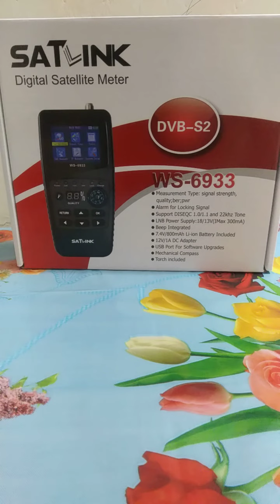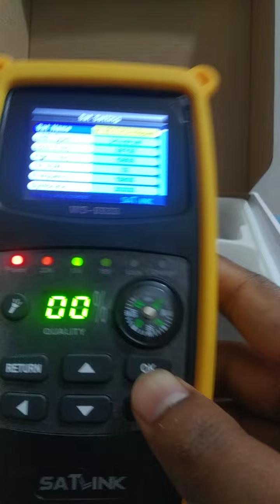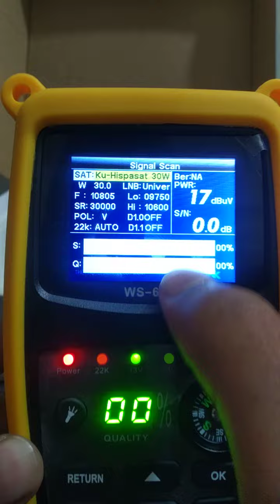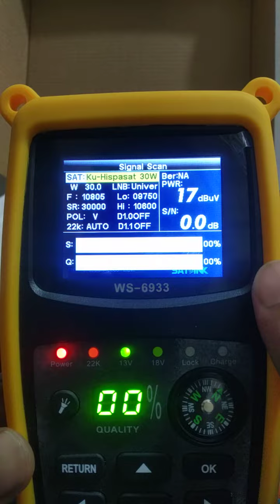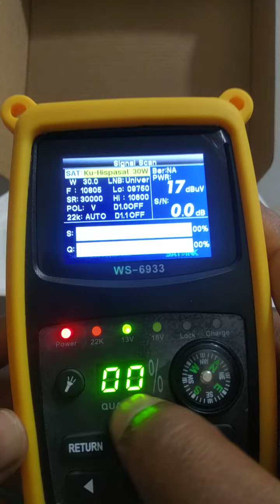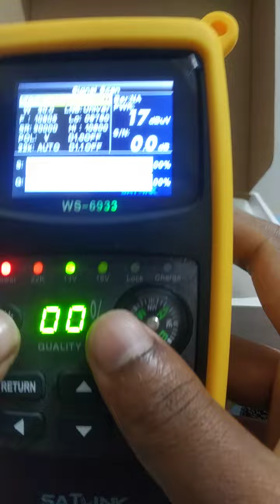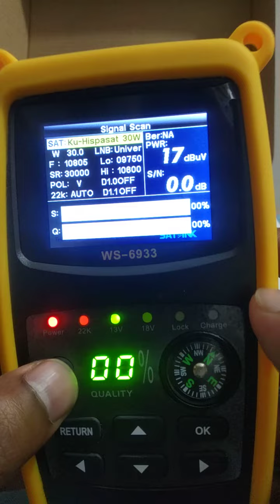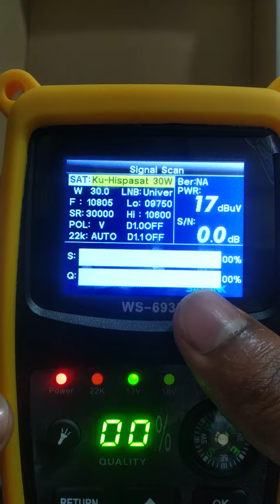SAT LINK Digital Satellite Meter WS-6933 । sat link meter । sat link । finder । dthinfobd । আনবক্সিং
Welcome To : "DTH Info BD"
স্যাটেলাইট ডিস এবং ইন্টারনেট বিষয় জানতে।

অনুগ্রহ করে আমাদের ইউটিউব চ্যানেল সাবসক্রাইব করুন।

Name : Md Yasin Arafat Jahid
Organization : DTH Info BD

Mobile Number
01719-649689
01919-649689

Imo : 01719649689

সবচেয়ে কম খরচে এবং দ্রুত ডেলিভারি নিশ্চায়তা।
একমাত্র আমরাই আপনাদের কে দিয়ে থাকি।

এছাড়া ও বাংলাদেশের যে কোন জায়গায় কুরিয়ার সার্ভিসে ক্যাশ অন ডেলিভারিতে মালামাল নিতে পারবেন।

ধন্যবাদ।

Tasfiya Electronics
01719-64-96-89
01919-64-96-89